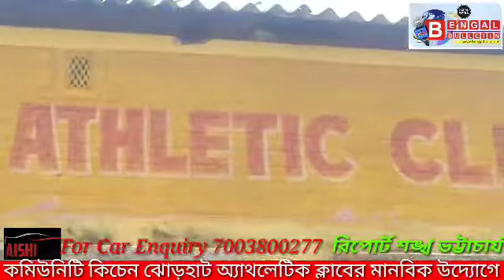কমিউনিটি কিচেন ঝোড়হাট অ্যাথলেটিক ক্লাবের মানবিক উদ্যোগে